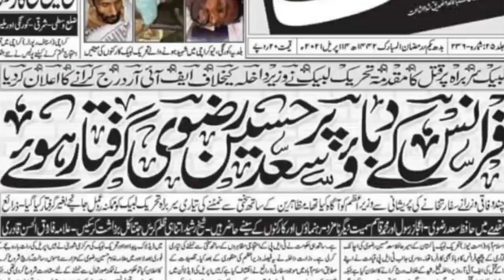لگتا ھے رضوی شیر حاجی قاسم عمران چپس کو۔۔۔۔ تک پہنچا کر دم لے گا۔عمران ریاض بوکھلاہٹ کا شکار